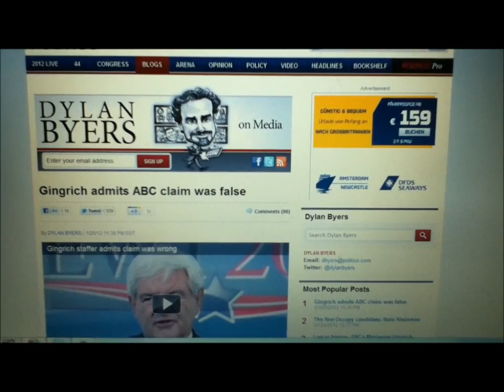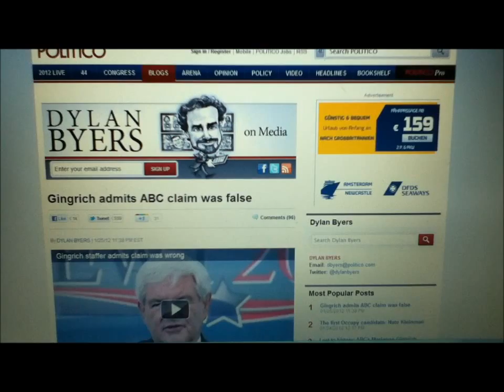CNN's John King Slams Newt Gingrich on his many Lies in the CNN Debate 1/26/12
CNN's John King catches Newt Gingrich in one of his many classic lies.

It is being made available in an effort to advance the understanding of environmental, political, human rights, economic, democracy, scientific, and social justice issues, and so on. In accordance with Title 17 U.S.C. Section 107, the material on this site is distributed without profit to those who have expressed a prior interest in receiving the included information for research and educational purposes.